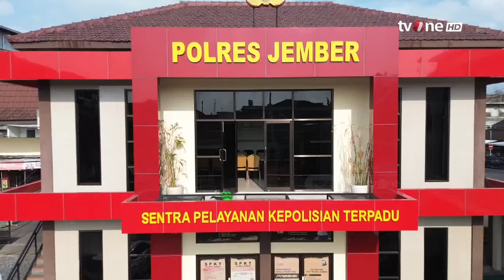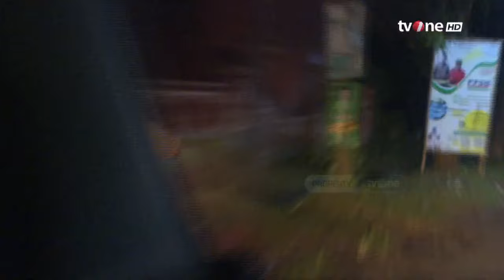Nikah Tak Direstui Nyawa Calon Mertua Melayang | Buru Sergap tvOne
Buru Sergap, - Nikah Tak Direstui Nyawa Calon Mertua Melayang | Buru Sergap tvOne

BUSER01

TOM01
FM01